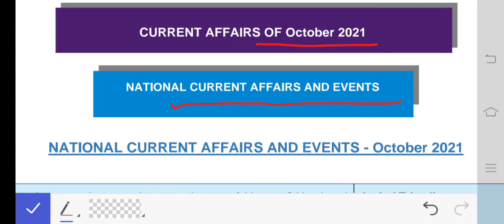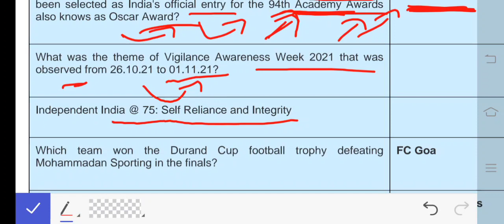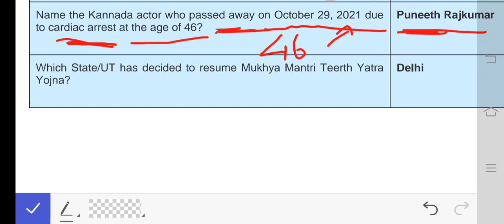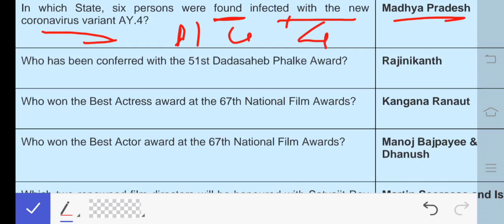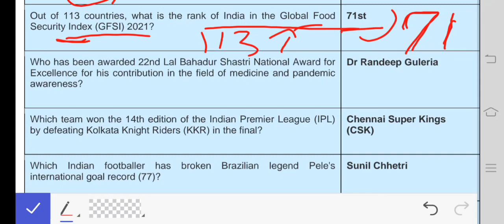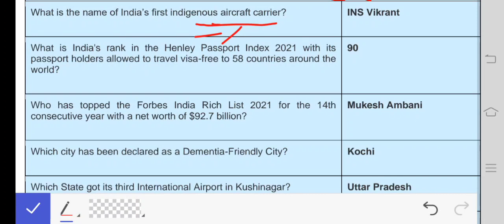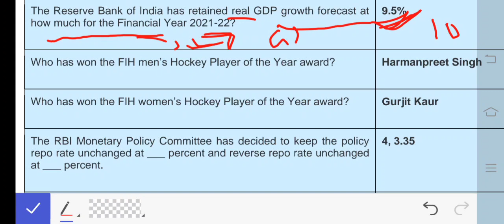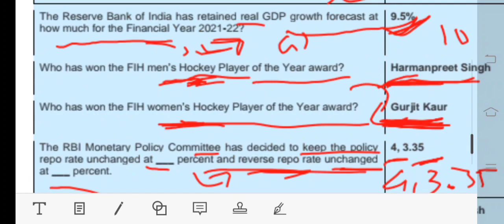October 2021 - National | Most Important Current Affairs With Clues In Tamil